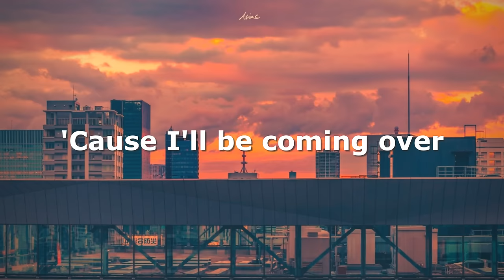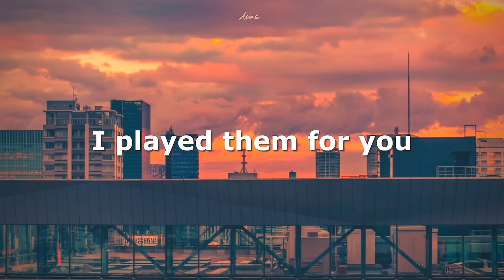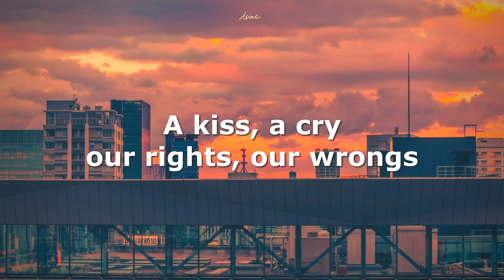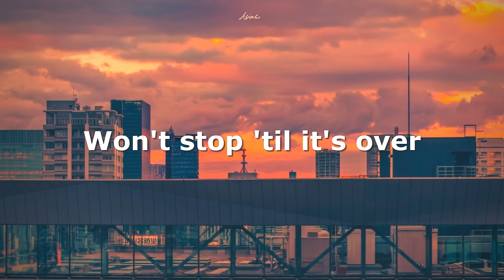SWEET DISPOSITION by The Temper Trap (Lyric Video)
SWEET DISPOSITION by The Temper Trap
Conditions (2009)

Conditions (PAID LINK)

Thick As Thieves (PAID LINK)

The Temper Trap (PAID LINK)

Temper Trap (PAID LINK)

(500) Days Of Summer - Music From The Motion Picture (PAID LINK)

(500) Days of Summer (Blu-ray) (PAID LINK)

(500) Days of Summer (Prime Video) (PAID LINK)

SIGN UP FOR AMAZON VALUABLE SERVICES & PROGRAMS:

Give the Gift of Amazon Prime (PAID LINK)

Try Audible Plus (PAID LINK)

Audible Gift Memberships (PAID LINK)

Try Audible Premium Plus and Get Up to Two Free Audiobooks (PAID LINK)

Create an Amazon Wedding Registry (PAID LINK)